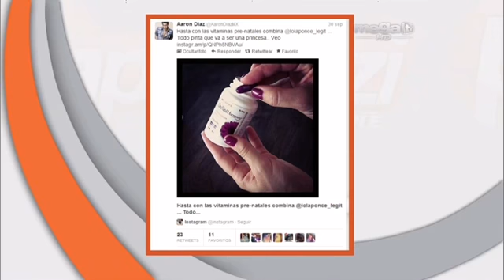Guerra entre Laura Zapata y Thalía, por Paparazzi Magazine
Laura Zapata le responde a Thalía... Shakira tendrá varón... Aarón Díaz asegura tendrá una princesita... Una exclusiva con el cantautor y productor musical Tommy Torres... Jlo demuestra cómo ser una mamá sexy... Olga tañón sigue lucha contra padre de su hija...